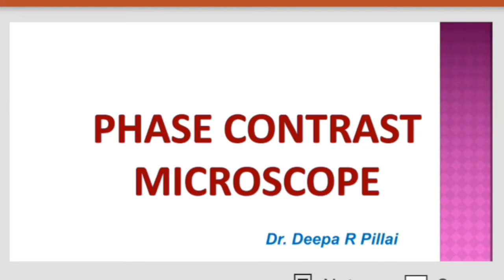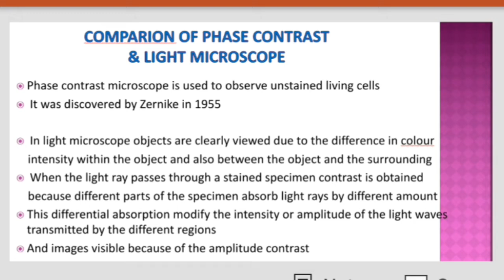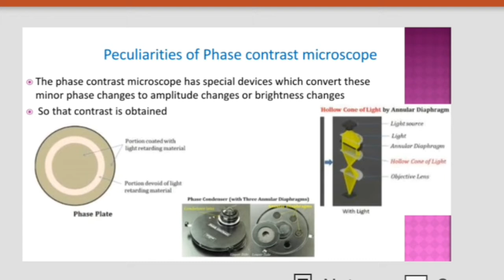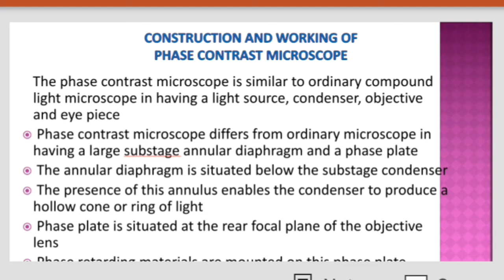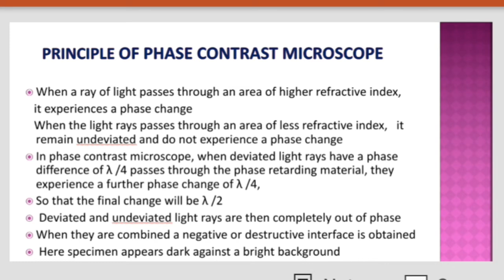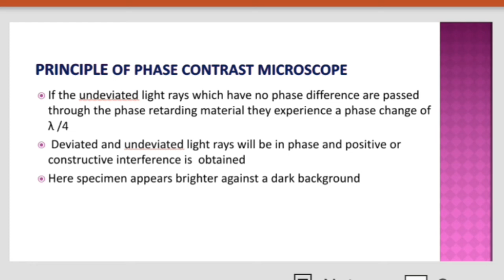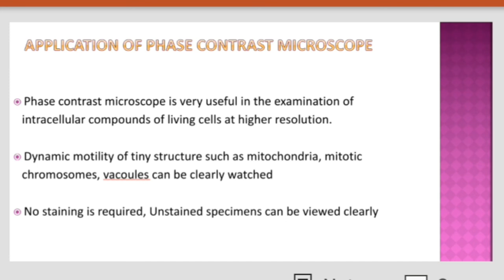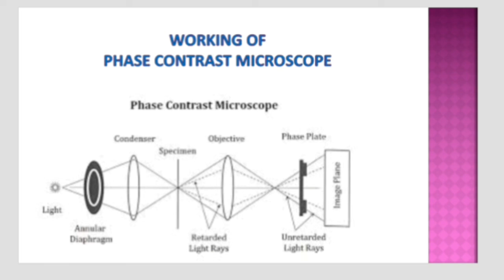Dr. Deepa R Pillai ~ phase contrast microscope